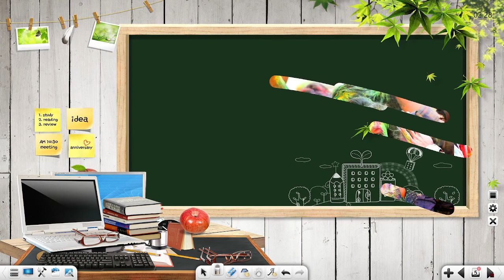Painful Voice | Stand For Nurses | Support & Share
NursingOfficerInstitute_AIIMS_GMCH_DMER NORCET22 KotaEducationCityVOOGLYMCICAREER - Hey! Come and learn something new on VOOGLY. Here,s course you might like: EMI Course (AIIMS) NOCET by VOOGLY. Complete All Subject Theory Lecture + Rapid Revision Crash Course Videos + All Mock Test Series “All n One EMI Free Monthly”

1) Classroom Lectures are streamed daily 4 to 8 hour.
2) After live class same video will upload in your course | All videos remind till 10 months, you can watch them any time anywhere and Many times, no other limitations and no class time restrictions.
3) Unlimited times view and revision, 10-month Validity, Unlimited Mock test (Topic wise)
4) Every Sunday Live Test, Expert Subject Teachers, MSN By God Father Sahu Sir
5) Doubt Box For Doubt discussion, 10 Sec backward and Forward Skipping
6) Speed video up to 2X, Video Quality Changing Features
7) Very few tuitions fee and highest quality classes